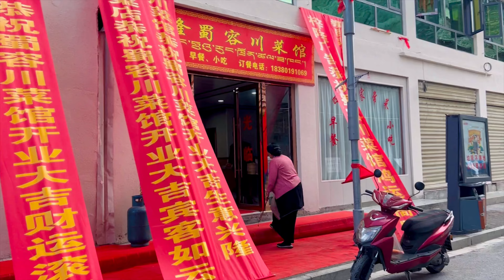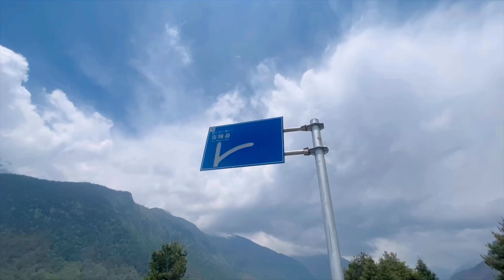China vlog🇨🇳 Chinese kti haru sanga dating 😂china